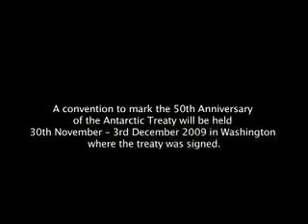Prof. Oran Young Antarctic Treaty Summit 2009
Celebrating the 50th anniversary of the Antarctic Treaty on its signature-day in the city where it was signed "with the interests of science and the progress of all mankind"

The Antarctic Treaty Summit: Science-Policy Interactions in International Governance will be convened at the Smithsonian Institution, National Museum of Natural History in Washington, DC from 30 November - 3 December 2009

To assess legacy lessons about managing nearly 10% of the Earth "for peaceful purposes only"

Thanks to: BRITISH ANTARCTIC SURVEY, THE SMITHSONIAN INSTITUTION, TINKER FOUNDATION, MARINE MAMMAL COMMISSION, US-UK FULBRIGHT COMMISSION, INTERNATIONAL COUNCIL OF SCIENCE / WORLD METEOROLOGICAL ORGANIZATION JOINT COMMITTEE FOR THE INTERNATIONAL POLAR YEAR, AMERICAN GEOPHYSICAL UNION, UNITED NATIONS UNIVERSITY / INSTITUTE OF ADVANCED STUDIES, ASSOCIATION FOR POLAR EARLY CAREER SCIENTISTS, BREN SCHOOL OF ENVIRONMENTAL SCIENCE &MANAGEMENT, UNIVERSITY OF CALIFORNIA SANTA BARBARA, SCOTT POLAR RESEARCH INSTITUTE, UNIVERSITY OF CAMBRIDGE.